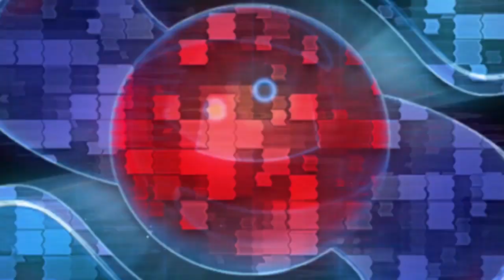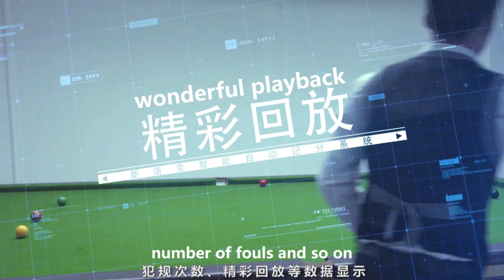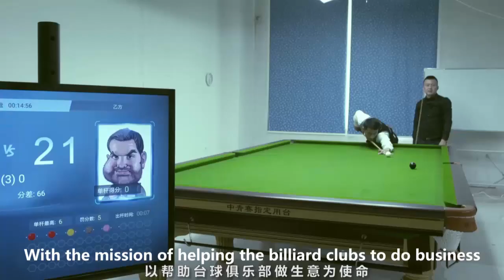Smart Snooker Scoring System That Automatically Records The Scores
Aiming at the current situation of high manual scoring cost and error rate, inefficient operational and management style of the club, poor playing experience for enthusiasts, through computer vision and deep learning technology, Shenzhen Supervisions Technology Limited has independently developed a smart snooker scoring system that automatically records the scores.

The users only need to use their mobile phones to scan the QR code to enter the game. On the game setting page, users can select the game format, who to break first, handicap points and so on. After each frame or match, the system can also provide detailed statistics about their play, such as pot success rate, highest break points, average shot time, number of fouls and so on.

Shenzhen Supervisions Limited took 2 years to complete the research and development of this technology. This technology will provide users with accurate visual statistics to increase their interest and techniques in playing.